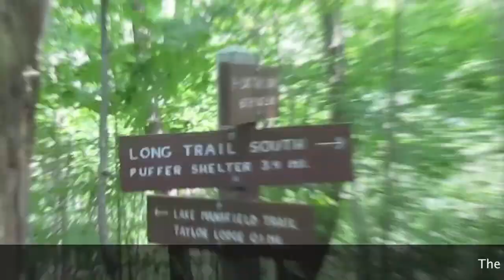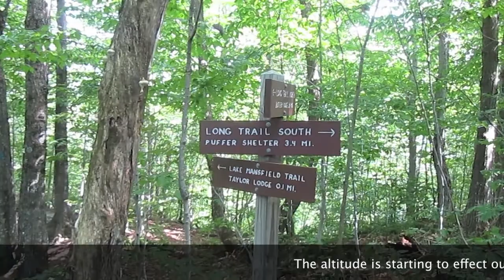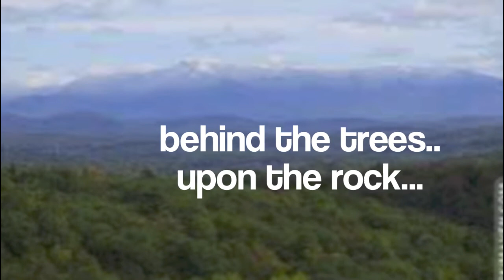Hike with Mike Up Mt. Mansfield VT (K9 Funny)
Jeannie Lynch and Michael T hike Mt Mansfield vt